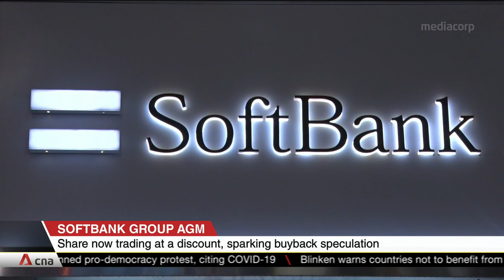SoftBank's Masayoshi Son grilled by investors over governance lapses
SoftBank CEO Masayoshi Son is in the hot seat at a shareholders meeting as he's grilled by investors over governance. Mr Son was asked about the collapses of SoftBank-backed Greensill and Katerra. The company was also urged to boost dividends and buy back more shares. SoftBank's stock has fallen 28% from a peak in mid-March.